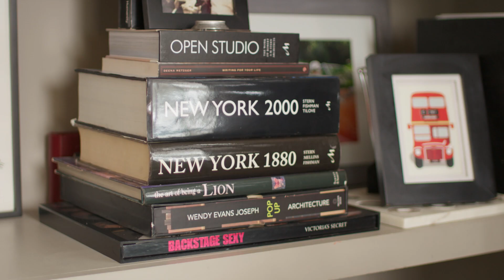Retail is at a crossroads. Be ready with CCAD.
Retail is changing. Get ready to move into the future and define your path with CCAD’s first-of-its-kind Master of Professional Studies in Retail Design. Here, you’ll experience a cutting-edge approach to learning with a rich mix of theory and practice in a program developed and taught by retail experts. You’ll gain a deeper understanding of how customers engage with brands and make purchase decisions—from e-commerce to brick and mortar, and everything in between.